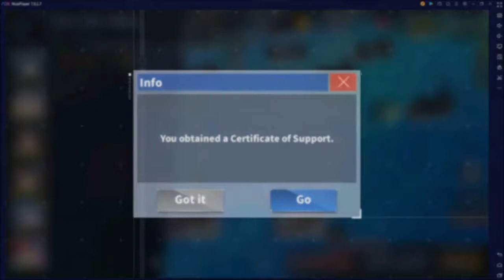Azur Lane 13-4 Auto Search Fleet Example (lethal threat, no subs)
I had a hard time finding auto examples, so I figure I'd post one. Full auto search probably not that reliable, especially at lethal, but still possible. Equips shown at the end.